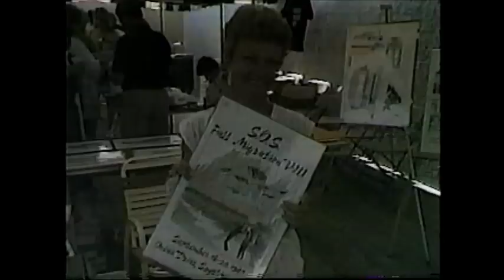1987 - Society of Stranders SOS - Fall - Part 2 Dancing and Interviews - Including Gene Laughter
Dancing with interviews conducted by Fred Collins during the 1987 Fall SOS.  Gene Laughter discusses the formation of the Society of Stranders. Interviews with Eddie Monsour and Dennis Beam are included along with Bette and Danny from the Jacksonville Beach Bop Association.  Also, Don and Libby Reid talk about the formation of the Living Legends Award at the Sand Flea Arcade and Restaurant.  Others speak of their remembrances of Ocean Drive.

"The only thing was, that if you get out of step here at Ocean Drive, they'd send your ass up to Cherry Grove for three days!"